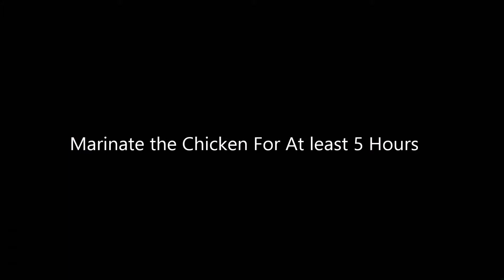Shahi Murgh Taramam Recipe - Fried Chicken Roast - Chicken Sajji Recipe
How To Make Shahi Murgh Taramam at home this is basically known as whole fried chicken or chicken sajji
Ingredients:
Full Chicken With Skin
5-6 Lemon Juice
Salt 3 Table Spoon'
2 Table Spoon Ginger/Garlic Paste
Black Pepper Up to your taste
Note: Marinate the chicken for at least 5 hours, its best to marinate it for 15 hours.
After that steam the marinated chicken so chicken will absorb all the spices.
Steam chicken for 15 minutes and after that fry the chicken and your shahi murgh taramam or chicken sajji is ready.